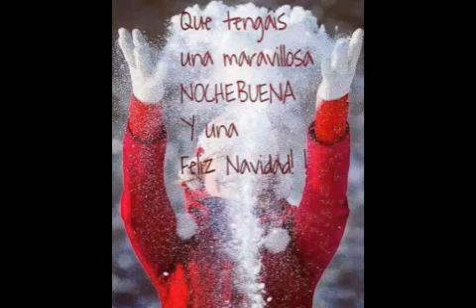聖嬰孩主耶穌 0